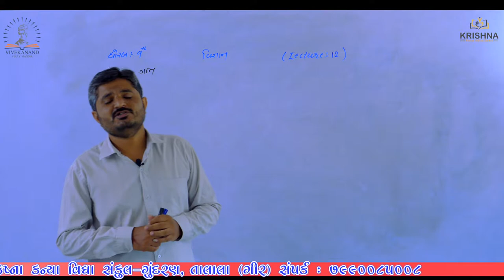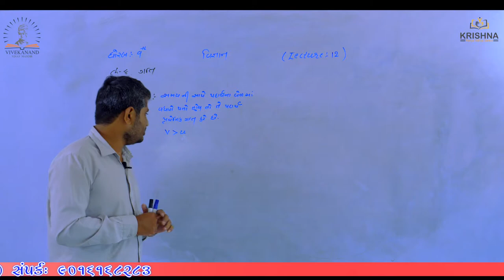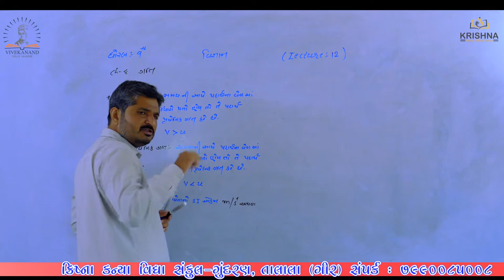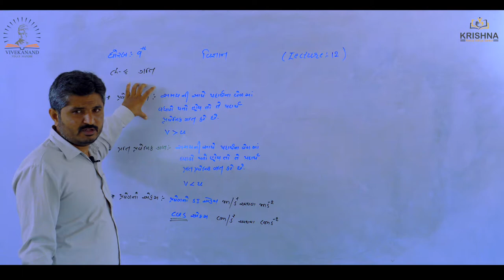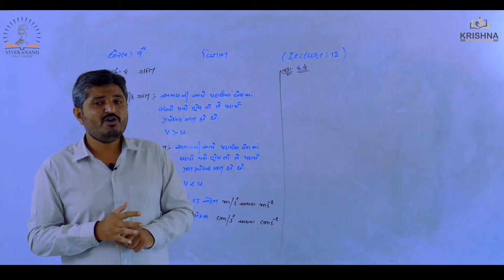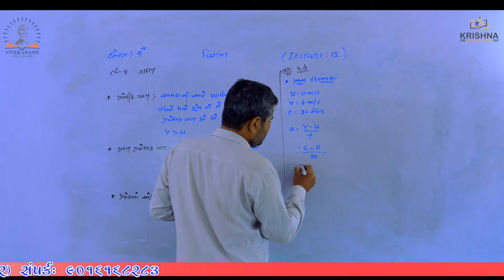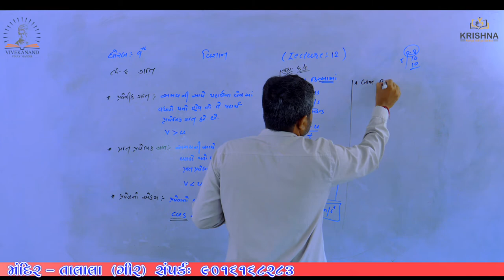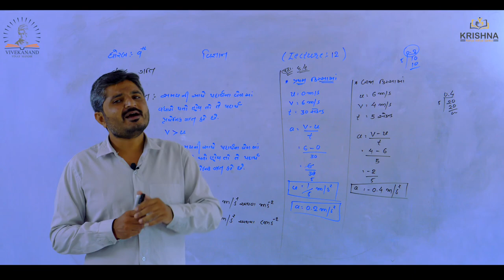Std:09 | Science| Chapter-8- ગતિ| Lecture-12 | by Prajesh Sir | NCERT/GSEB